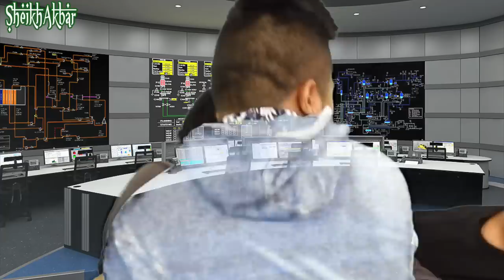FUNNIEST DESI NEWS! Must Watch!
Whats up guys! I know I've been gone for a while but I'm back again with a new video! IIF THIS VIDEO GETS 5K LIKES, I WILL MAKE ANOTHER DESI NEWS EPISODE! Much Love x

Crew:
Abdul Qureshi: @AbdulAuditore
Mohammed: @Uddintretr966

Youtube.com/SAVlogs